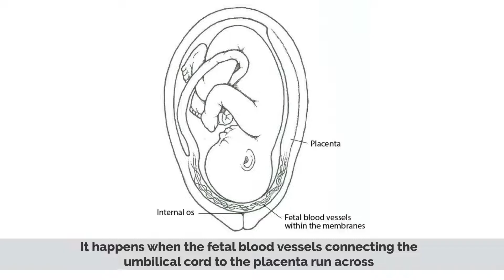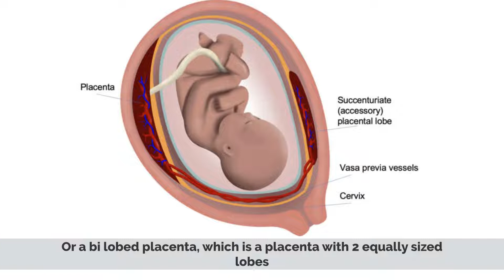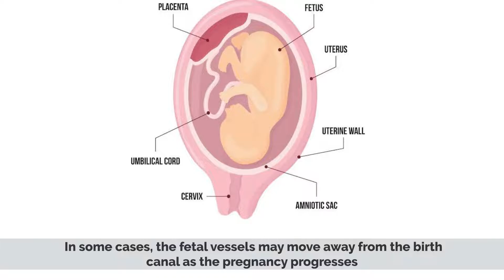Vasa previa: Everything You Need To Know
Chapters

0:00 Introduction
0:43 Causes of Vasa previa
1:17 Symptoms of Vasa previa
1:45 Diagnosis of Vasa previa
2:06 Treatment of Vasa previa

Vasa praevia is a condition in which fetal blood vessels cross or run near the internal opening of the uterus. These vessels are at risk of rupture when the supporting membranes rupture, as they are unsupported by the umbilical cord or placental tissue.

Risk factors include low-lying placenta, in vitro fertilization.[1]

Vasa praevia occurs in about 0.6 per 1000 pregnancies.[1] The term "vasa previa" is derived from the Latin; "vasa" means vessels and "previa" comes from "pre" meaning "before" and "via" meaning "way". In other words, vessels lie before the fetus in the birth canal and in the way. Vasa previa is present when unprotected fetal vessels traverse the fetal membranes over the internal cervical os. These vessels may be from either a velamentous insertion of the umbilical cord or may be joining an accessory (succenturiate) placental lobe to the main disk of the placenta. If these fetal vessels rupture the bleeding is from the fetoplacental circulation, and fetal exsanguination will rapidly occur, leading to fetal death. It is thought that vasa previa arises from an early placenta previa. As the pregnancy progresses, the placenta tissue surrounding the vessels over the cervix undergoes atrophy, and the placenta grows preferentially toward the upper portion of the uterus. This leaves unprotected vessels running over the cervix and in the lower uterine segment. This has been demonstrated using serial ultrasound. Oyelese et al. found that 2/3 of patient with vasa previa at delivery had a low-lying placenta or placenta previa that resolved prior to the time of delivery. There are three types of vasa previa. Types 1 and 2 were described by Catanzarite et al. In Type 1, there is a velamentous insertion with vessels running over the cervix. In Type 2, unprotected vessels run between lobes of a bilobed or succenturiate lobed placenta. In Type 3, a portion of the placenta overlying the cervix undergoes atrophy. In this type, there is a normal placental cord insertion and the placenta has only one lobe. However, vessels at a margin of the placenta are exposed.
Risk factors